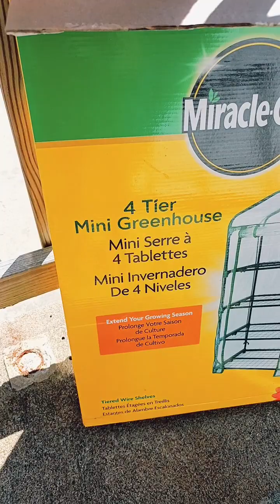Mini Miracle Grow Greenhouse Setup